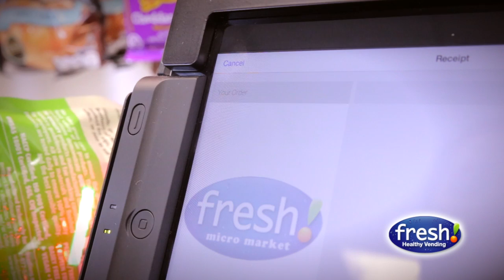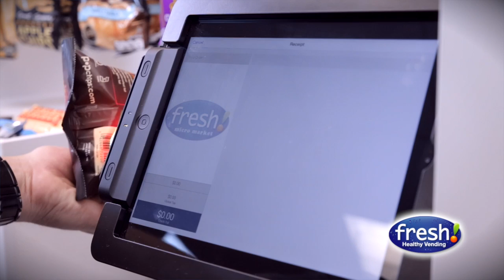Introducing the Fresh Micro Market!